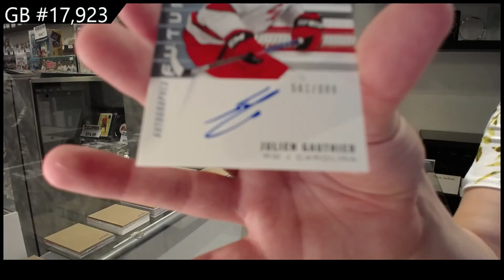19-20 & 20-21 Upper Deck SP Authentic Hockey 2 Box Break - CNC #17,923